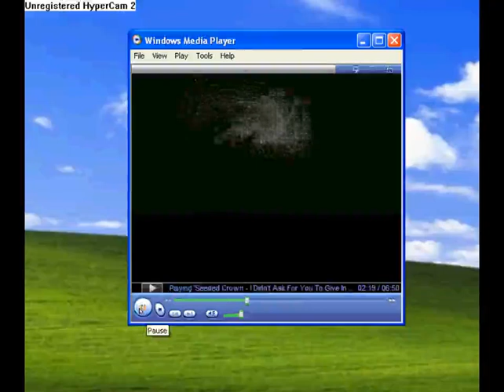real Lost Seeded Crwon song 100% Real!!!!!!!!!!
what! how have we not heard this!